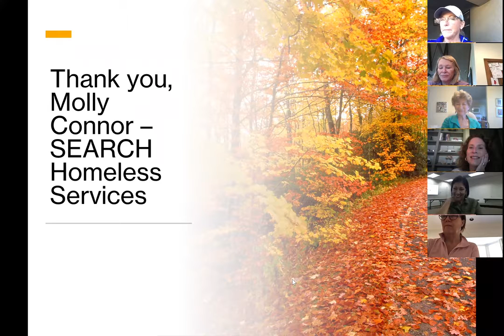Molly Connor Speaks to St. John the Divine Episcopal Church Women's Group about SEARCH Programs